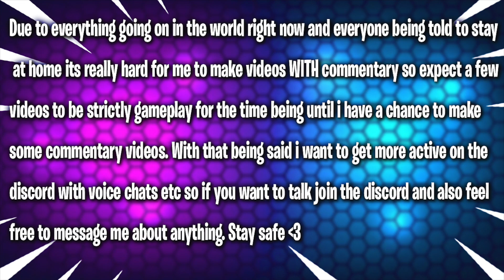*NEW* LEGENDARY RED ROBIN GAMEPLAY! - DC Legends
New legendary red robin gameplay on dc legends battle for justice looking at tim drake aka the red robin with some pvp gameplay with the best characters in the game like black adam, the flash, the reverse flash and more in this dc legends red robin gameplay
⬇️ - CHECK THESE OUT - ⬇️

Recruit Justice League heroes like Batman, Superman, The Flash, Wonder Woman and more in the ultimate DC experience. Join dynamic PvP battles and form alliances to clash against rival teams as you fight your way across the galaxy. Empower your heroes with epic super power attacks, improve their stats and upgrade gear as you gain experience. The future of your team is in your hand - use strategy and wit to dominate your opponent, defeat enemies in battles, and save the future of the galaxy. UNITE your favorite Justice League heroes and join the battle today!

ASSEMBLE POWERFUL HEROES

• Good and Evil? Superman and Lex Luthor? Batman and The Joker? Bring together unlikely allies to build your roster and clash against rival teams
• Assemble the best team by gathering heroes like Harley Quinn, Supergirl and The Flash as you fight your way across the galaxy
• Amass power and assert dominance as your roster grows in size and strength: put together the perfect strategy for every situation

ELEVATE YOUR TEAM

• Customize your heroes to win in battle against your enemies in a clash for supremacy in the DC Comics Universe
• Gain experience and new abilities as you dominate opponents in iconic locations like Gotham City, Metropolis, Themyscira and more
• Upgrade your heroes to LEGENDARY status giving them stat upgrades and a whole new visual persona

BECOME THE DOMINANT FORCE

• Fight against other players around the world to demonstrate your superior strategy and team-building skills and climb the ranks
• Participate in daily and weekly challenges to earn rewards and expand your roster
• Clash against other opponents in the PvP arena to rise to the top of the leaderboard and become a master of the DC Comics Universe!

What strategy will you use to defeat your foes and who will fight this war with you? Prepare for a clash of heroes as you play to save the future of the galaxy.